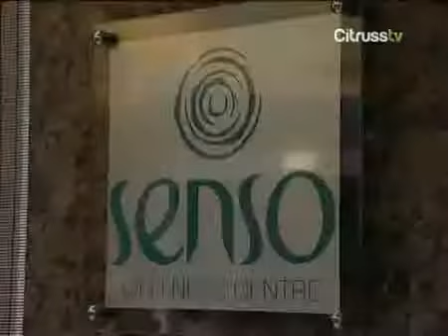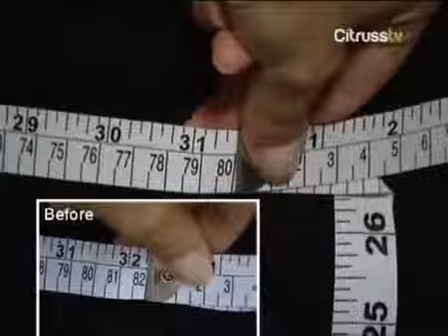โลชั่นลดหน้าท้องไทยดังในดูไบ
เอวเว้าเข้ารูป ขาเรียวเนียนไร้เซลลูไลท์ ด้วย โลชั่นสลายไขมันFigor สินค้าคนไทยส่งขายดูไบ